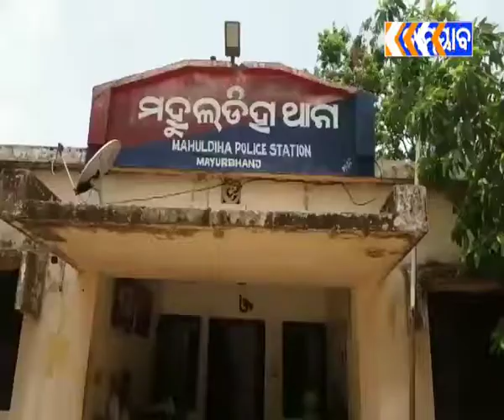Rairangapur mahulipada re foreigners